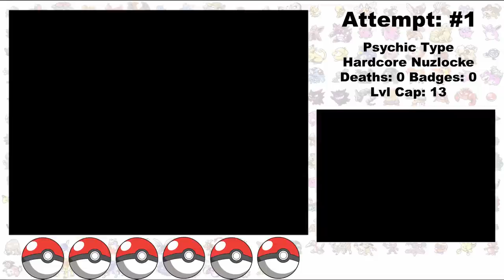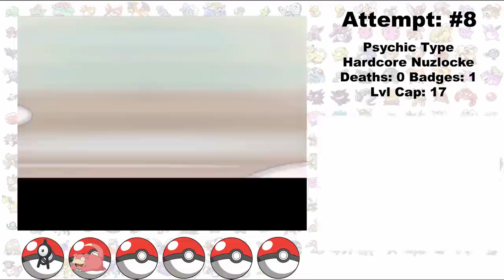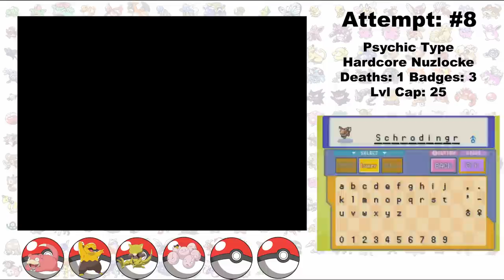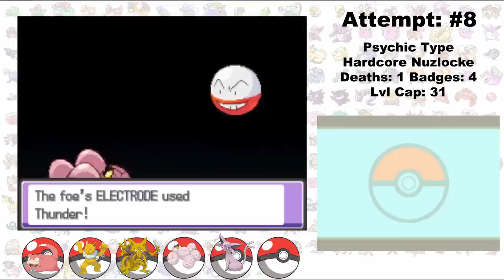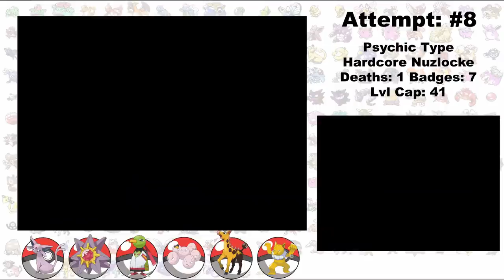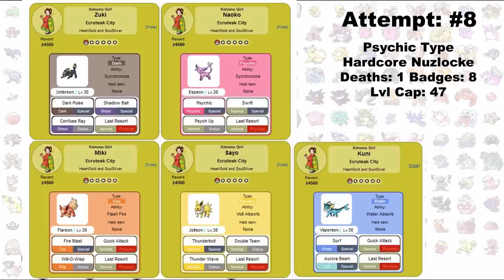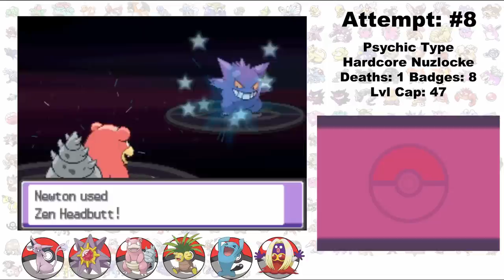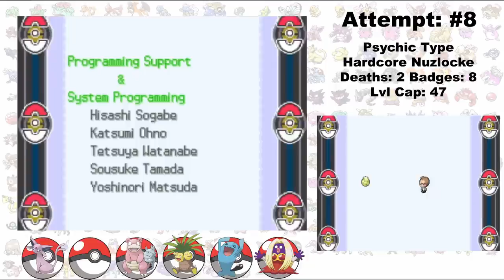Can I beat a Hardcore Nuzloke of Pokémon Soul Silver with only Psychic Pokémon?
I'm going to try to beat a Pokémon Soul Silver with only Psychic Pokémon but using Hardcore Nuzlock rules. Can I do it? Let's Find out!

Psychic Type Pokémon have always been among my favorite. They tend to have really high special attack and defense, but lack in the other areas. Meaning they hit hard, but can't take a ton of damage. So, I decided to run a hardcore Nuzlocke of Pokémon Soul Silver only using Physics, and here is how it went.

Hardcore Nuzlocke Rules:
1) Only Catch The First Pokémon On Each Route
2) If A Pokémon Faints, I Cant Use Them
3) No Items In Battle
4) Set Mode
5) No Over Leveling